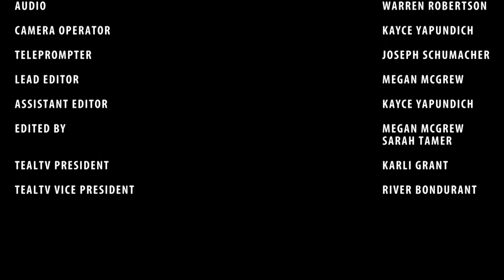Happy HOLLADAZE from SCS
As fall sports wrap up, we look forward to the winter hoops. Payton, Betsy and Neal are in the studio with everything you missed over the Thanksgiving break. Keep up with scores, news and updates on our twitter page @TealTV_Sports. Have a safe and happy holiday Seahawks!